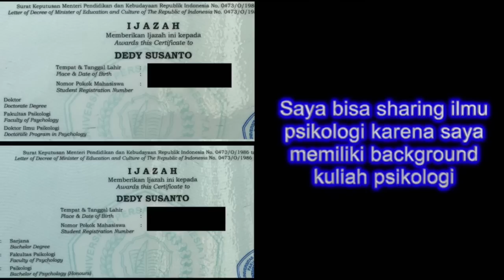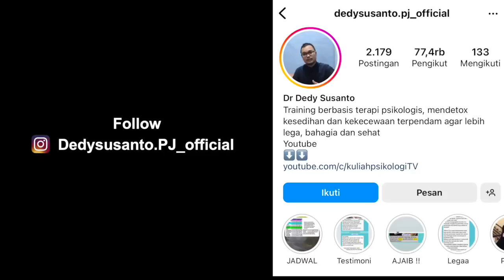PENGARUH PIKIRAN PERASAAN PADA KESEHATAN JASMANI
3 cd terapi ini nanti bisa diemailkan agar dapat di download dan didengarkan langsung dari hp. 3 cd terapi ini sangat dibutuhkan, manfaatnya luar biasa.